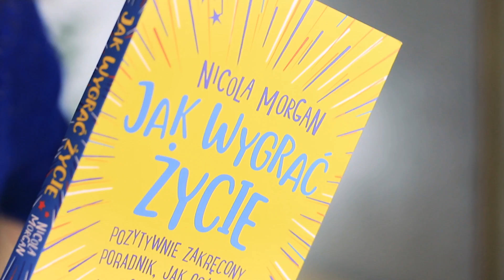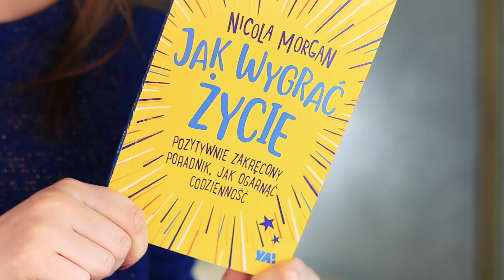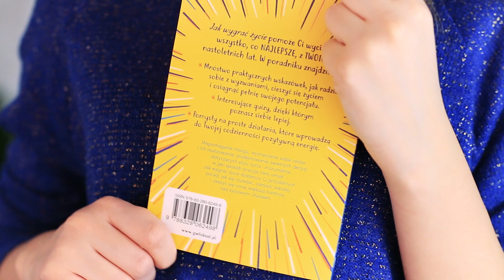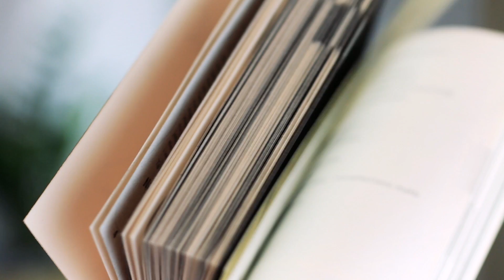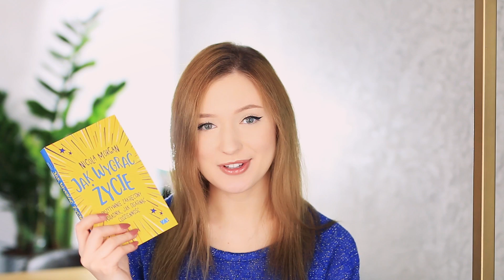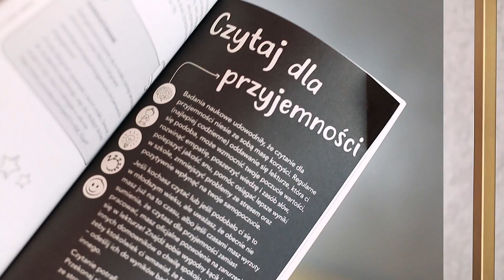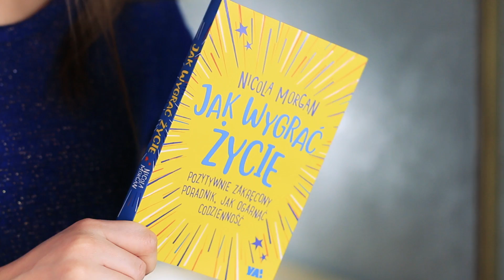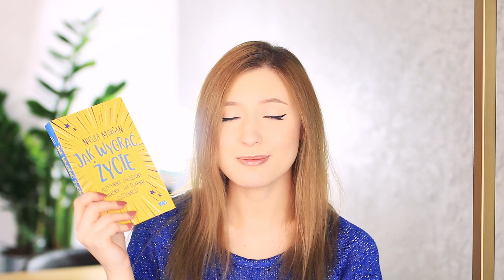Nareszcie wartościowy poradnik dla młodzieży? 📚 JAK WYGRAĆ ŻYCIE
📚 OTWÓRZ MNIE 📚

Za książkę dziękuję Wydawnictwu YA!